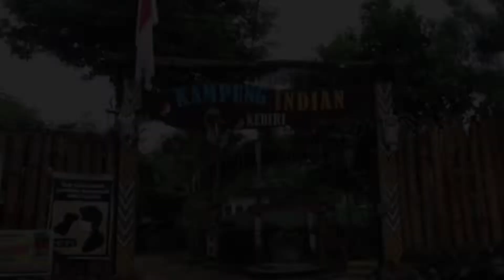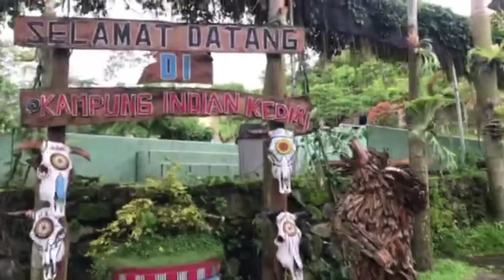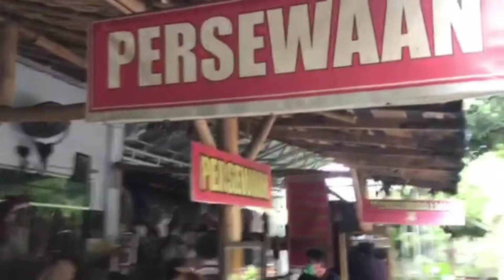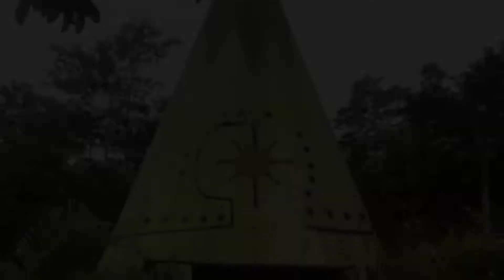Al&Fay Kostum Indian Kampung Indian Kediri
Al&Fay berkostum Indian di kampung Indian Kediri keren banget teman teman disini kita seakan berada di negeri Indian, tonton terus video ini sampai selesai ya...